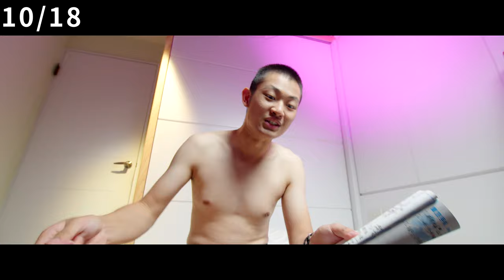在烈日下休息? 被校級人物電爆 震撼教育 國軍演戲超嗨 部隊被風吹飛 插隊先搶先贏 被洞八哭哭 鬼叫第二名 體驗打飯班 第5週